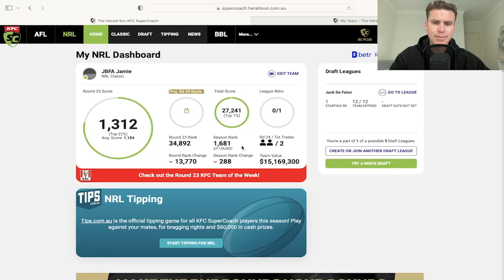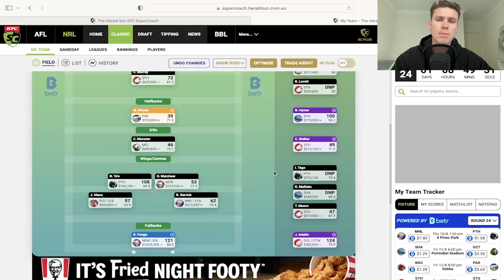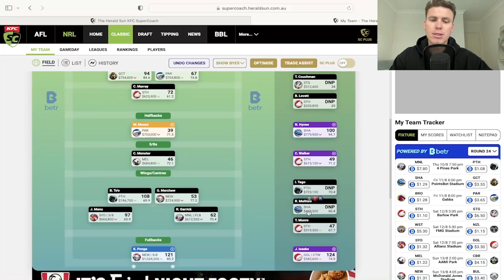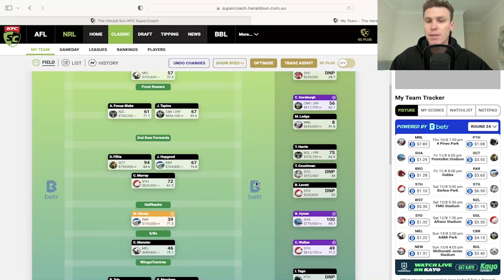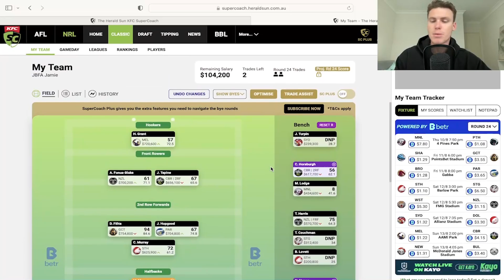Tago Terror.. NRL SC Rnd 24 Update!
I go through our SC team discussing the troubles we have faced and how to get through it.